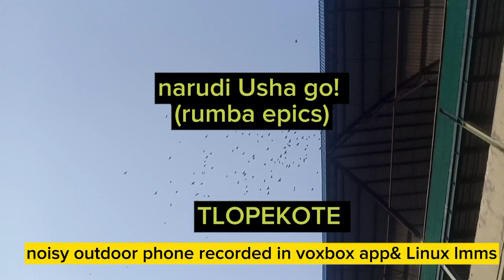narudi Usha go!